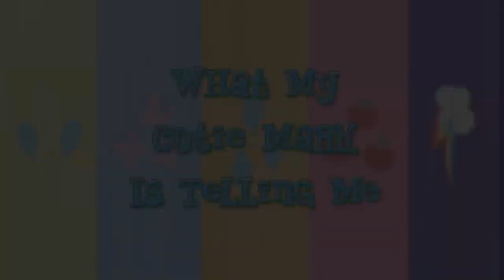My Little Pony Songs 🎵 'What My Cutie Mark Is Telling Me' sing-along MLP: FiM Songs